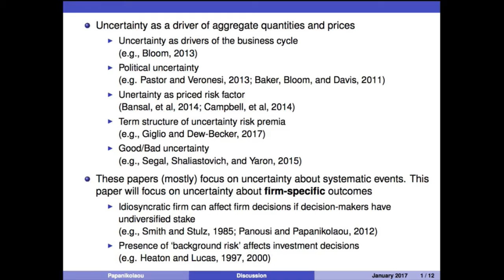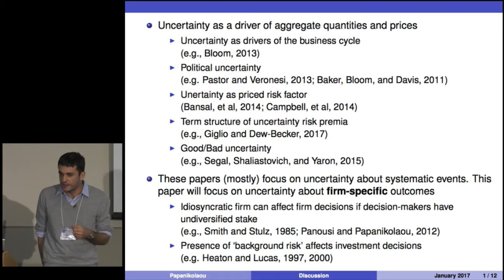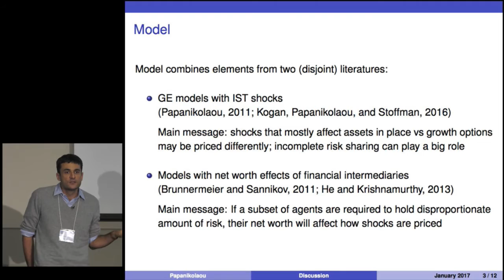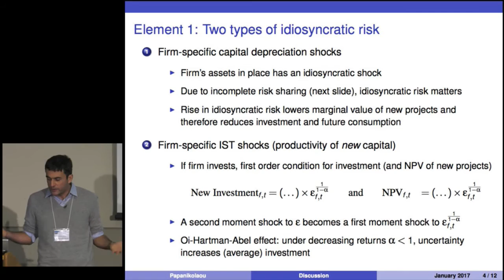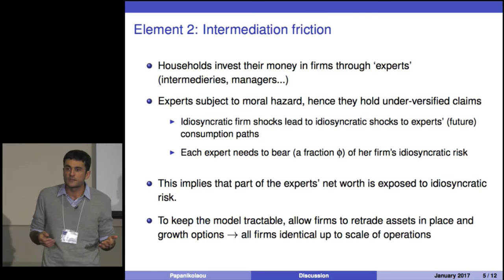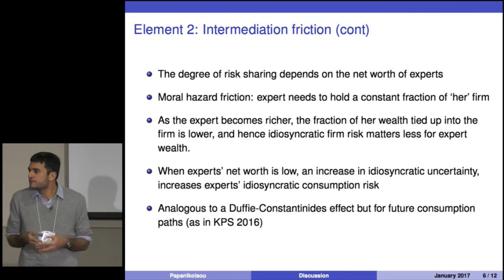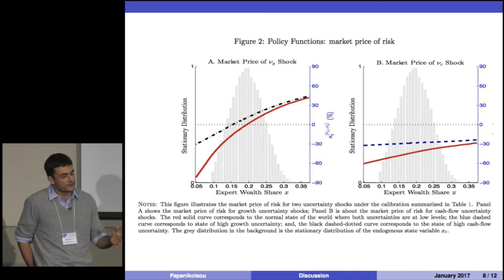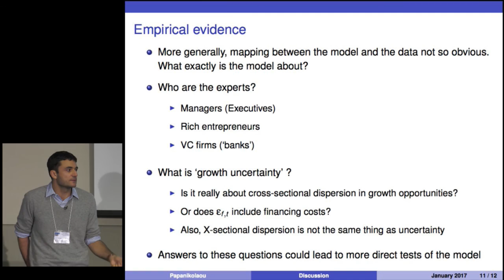UWFC 2017 Paper 7 Discussion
Discussion of paper titled "Embrace or Fear Uncertainty: Growth Options, Limited Risk Sharing, and Asset Prices" at the 2017 Utah Winter Finance Conference. Paper is Winston Wei Dou (Wharton). Discussant is Dimitris Papanikolaou